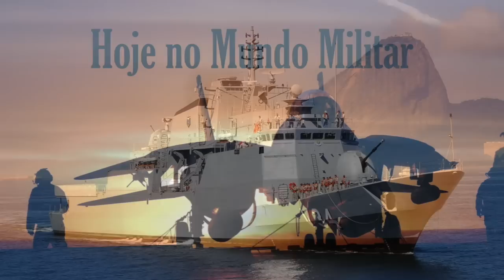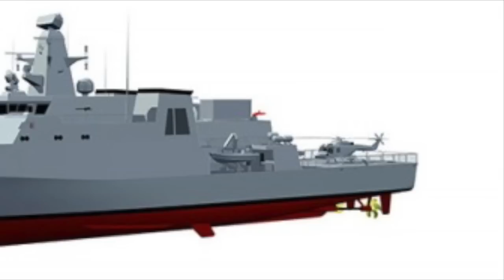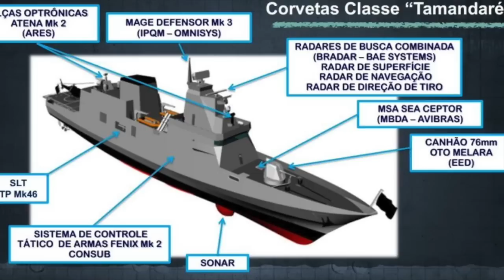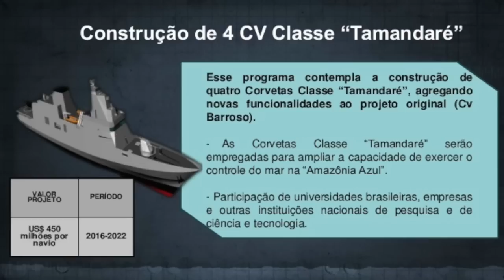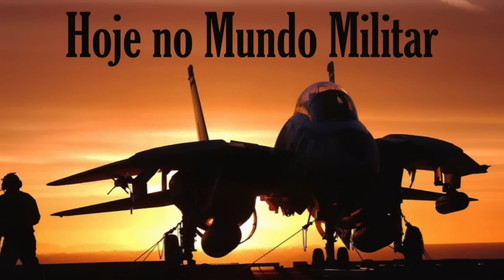Os desafios do programa de modernização da Marinha do Brasil